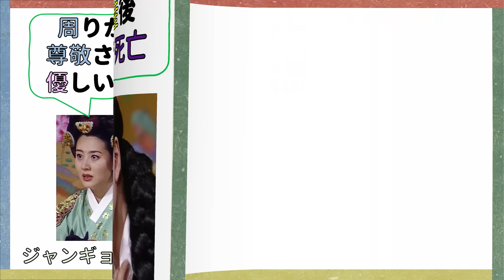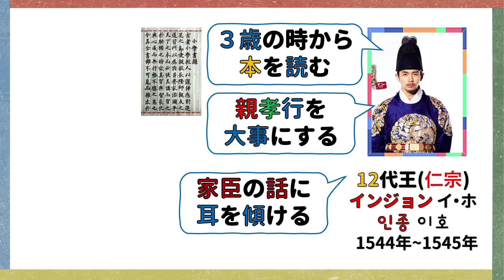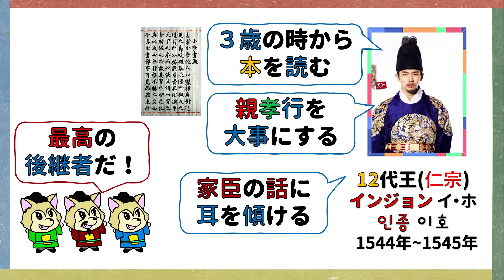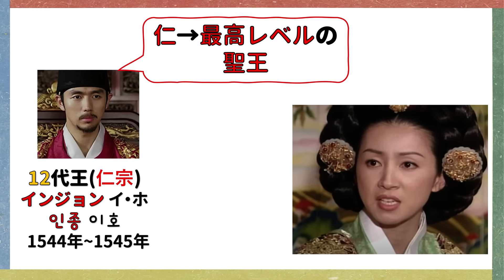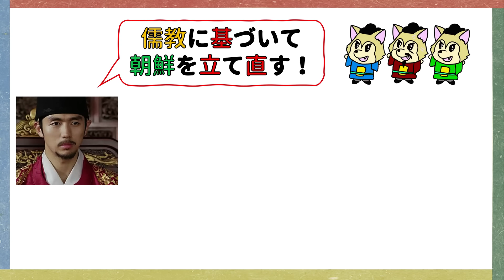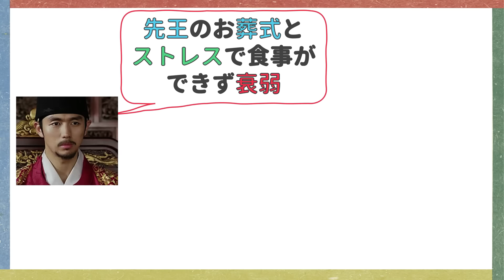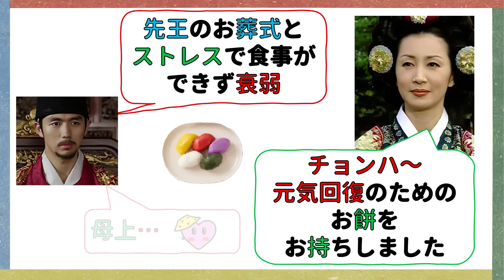文定王后!息子を殺した母。チャングムの誓い！女人天下！オクニョ！韓国文化・朝鮮時代劇・歴史劇 KOREA joseon Dynastyモゴモゴ by MOGOMOGO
文定王后は、自分の立場が悪いわけでもないのに…
ただ自分の息子を王にしたくて、仁宗を殺した…
私から見ると朝鮮最高の悪女です。